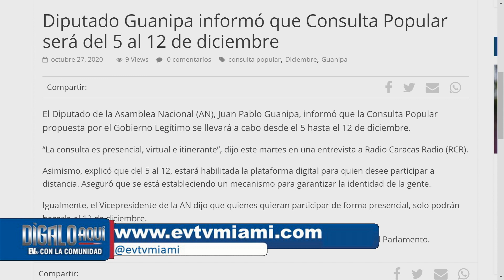La consulta popular ya tiene fecha - Dígalo Aquí 10/27/20 Seg 1